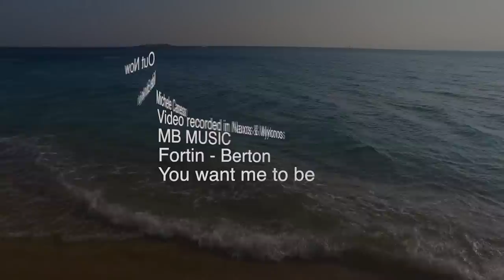Alex Fortin - You want me to be (Official Video)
Written by Fortin - Berton
Video recorded in Mykonos and Naxos
Video shooted by Michele Canesso
Video editor Alex Fortin

Out now in all the digital stores

Check out the news on...